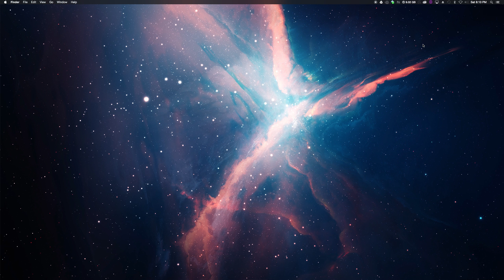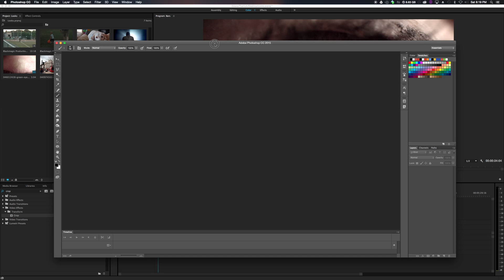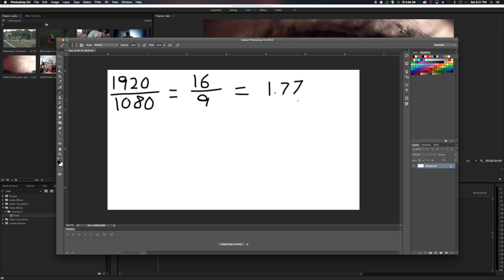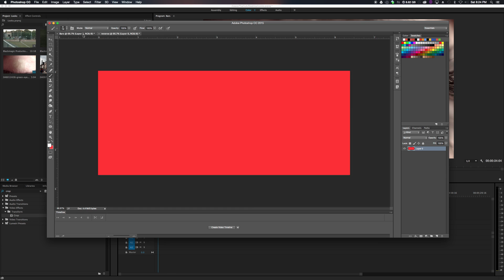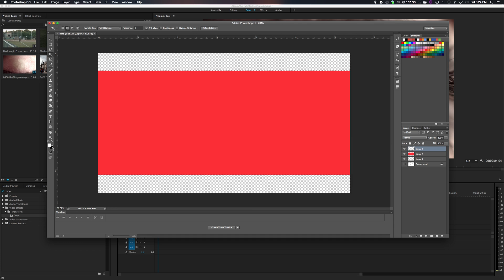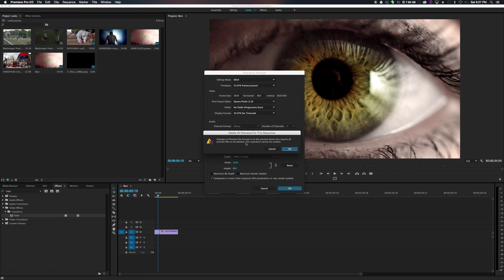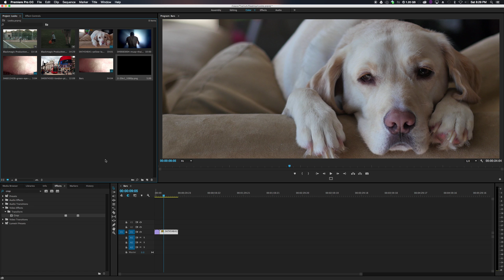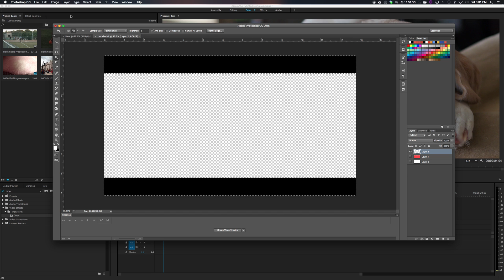How to create Widescreen Cinematic Black Bars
Creating a widescreen effect with premiere pro and photoshop cc 2015, quick and easy.

My Gear
My voice over mic
You need this for the Mic
Or get this Mic that's just USB
My Monitor
My Keyboard
My Headphones
My Mouse
Fancy Wireless Mouse
I also recommend this one
4k Camera
1080p Camera
Lens for GH5
Canon Lens Adaptor for GH5
Nice Wide Lens
Cheaper Wide Lens
Other Microphoe
Polarizing Filter for lens
Sound Recorder
Cheaper Recorder
Shotgun Mic
Lav Mic
Cheaper Lav Mic
The Best Tripod
You need this for the best tripod
Nice Tripod
Other Tripod

Follow me on - my post about life n' such

Thanks!